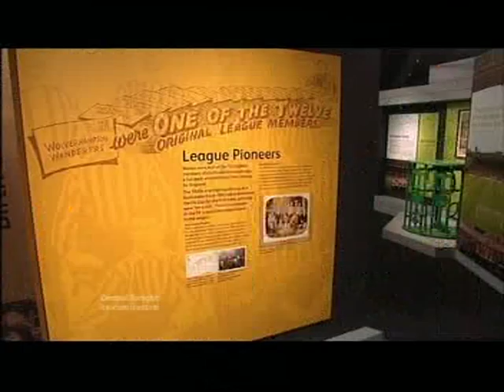Wolverhampton's Wolves FC opens new museum charting club's history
This piece first broadcast on 22 Nov 2012. Televised on UK's regional television ITV1 Central. Programme (Program) -- Central Tonight.